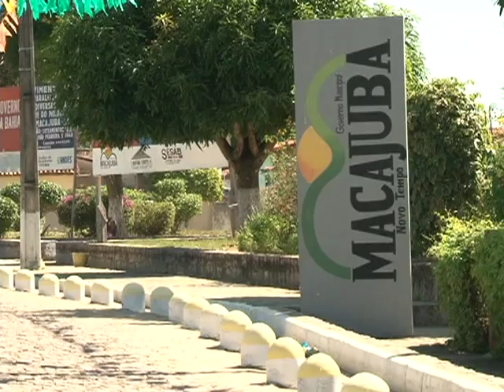Macajuba: São João ecológico com arte e cultura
O São João de Macajuba é referência como o mais ecológico da Bahia por levar a temática da preservação ambiental para dentro do arraiá. Música, teatro e dança  foram as linguagens escolhidas para levar as mensagens ao público. Confira a reportagem do Pensar Filmes.